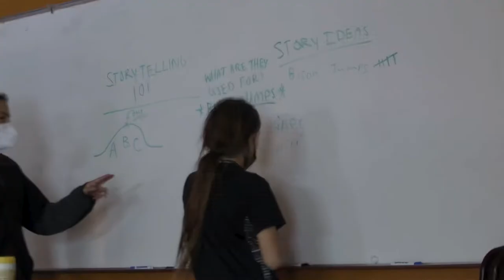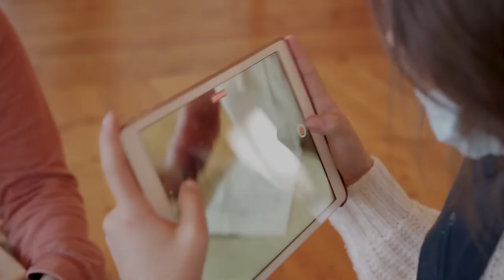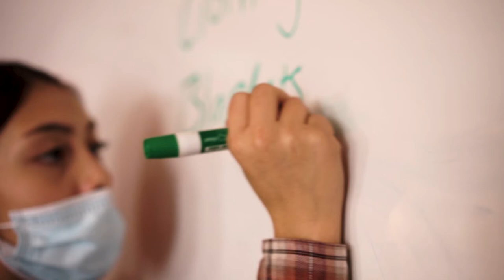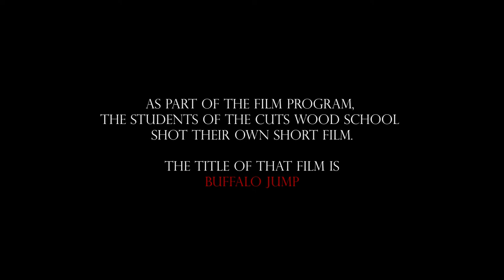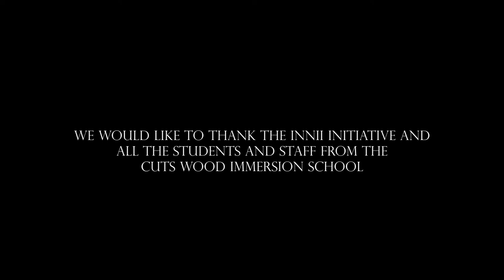Blackfeet Film Collective: Cutswood